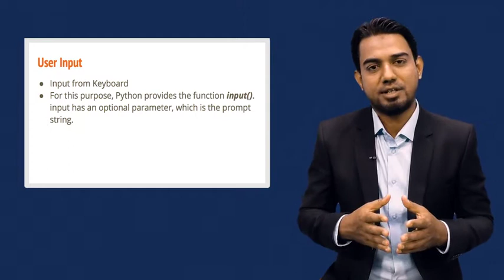Lecture #10 AI: User Inputs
Artificial Intelligence (AI) is the branch of computer sciences that emphasizes the development of intelligence machines, thinking and working like humans. Some of the applications of AI include expert systems, speech recognition and machine vision.How  to learn python , Top Technology , 4th Industrial Revolution , Python course in urdu\hindi , PIAIC Lectures. Python Class,Python download